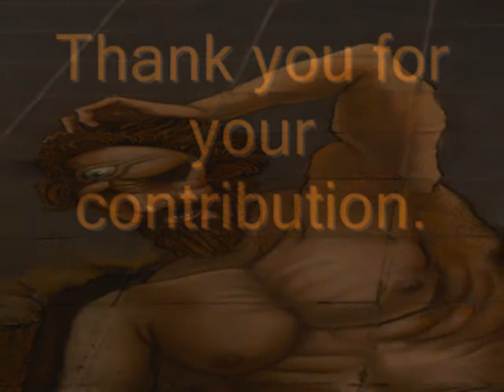Pavement Art, Melbourne: 'Cyclops'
"Cyclops"
By Wayne McMillan and Mark Gage
Hephaestian Studios

This is an anamorphic pavement drawing done at Southbank Promenade on the 19th of September 2009.